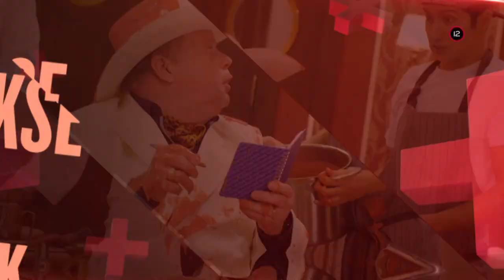Delukse (22.11.2022 o 18:25 na PLUSke)